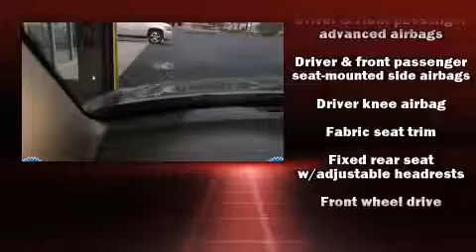2007 Toyota Camry SE in Roswell, GA 30076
Here's a great deal on a 2007 Toyota Camry. This 4 door, 5 passenger sedan provides exceptional value! It features an automatic transmission, front-wheel drive, and a 2.4 liter 4 cylinder engine. A wealth of standard features means that you no longer have to sacrifice. Such as remote keyless entry, delay-off headlights, variably intermittent wipers, front bucket seats, air conditioning, power door mirrors, an overhead console, and power windows. Audio features include a CD player with MP3 capability, steering wheel mounted audio controls, and 6 well positioned speakers. Toyota also prioritized safety and security by including: head curtain airbags, front SIDE impact airbags, brake assist, a panic alarm, and 4 wheel disc brakes with ABS. Our aim is to provide our customers with the best prices and service at all times. Please don't hesitate to give us a call.